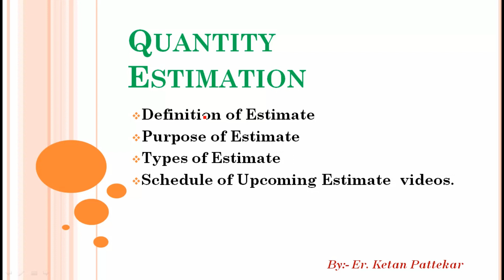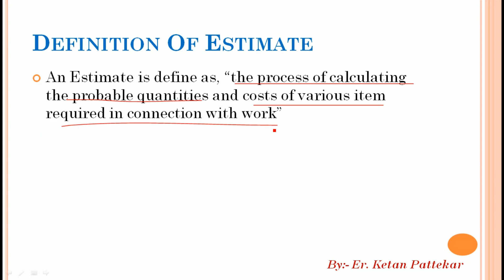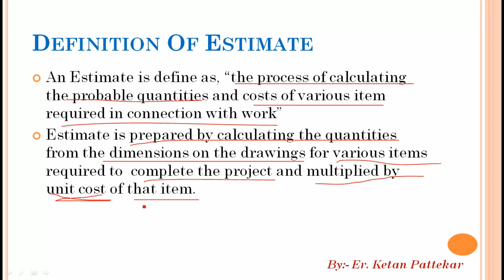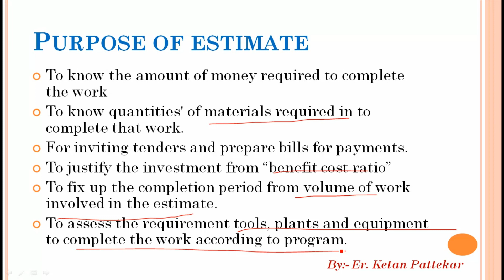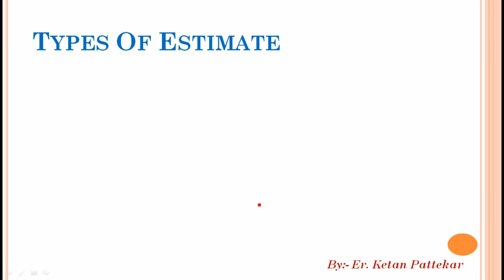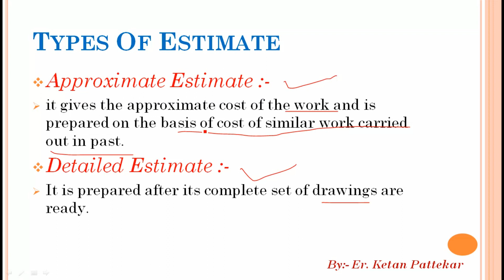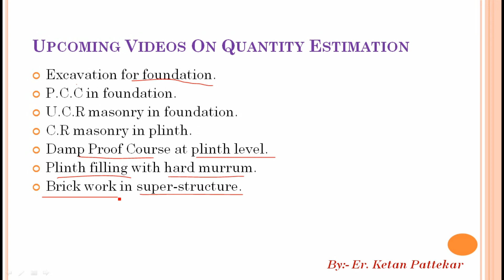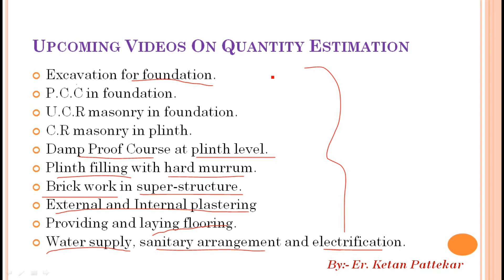Introduction, Purpose & Types Of Estimate -Quantity Estimation #1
Introduction, Purpose & Types Of Estimate
Introduction to estimate
Types of estimates
Methods of Estimate
Purpose of Estimate
In Hindi